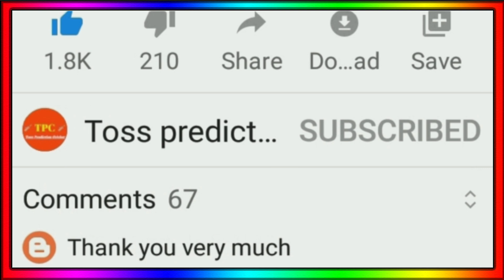IPL 2023 - All Team Auction Strategy & Target Players List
IPL 2023 Auction Strategy
IPL 2023 All Team Target Players
IPL 2023 All Team Auction Strategy
IPL 2023 All Team Auction Planing
IPL 2023 All Team New Players